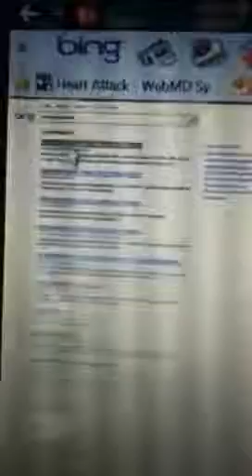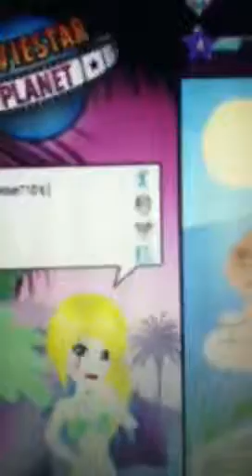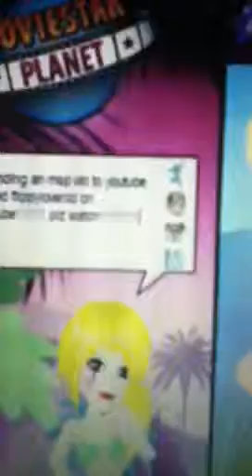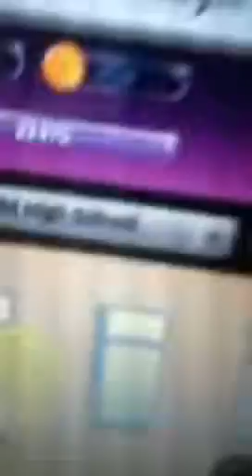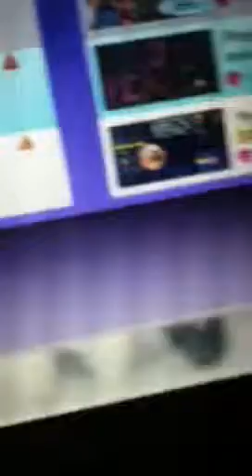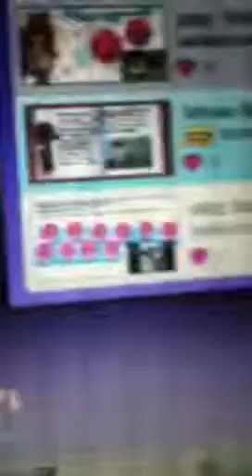FLIPPYLOVERXD on msp!